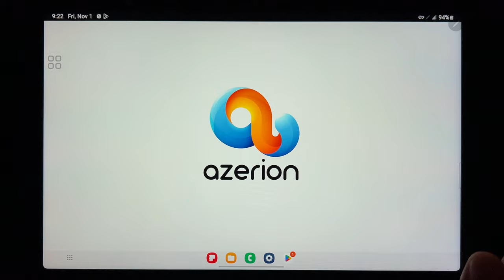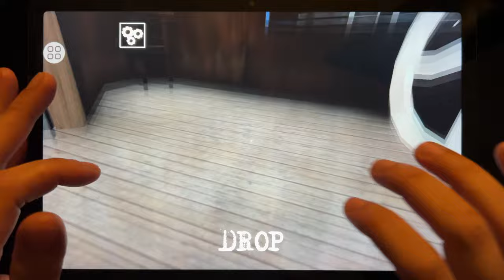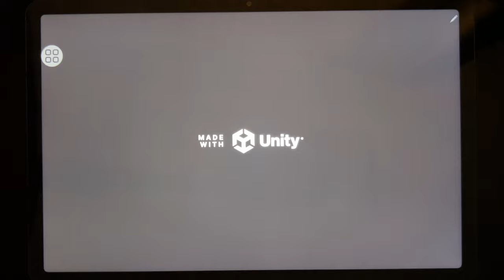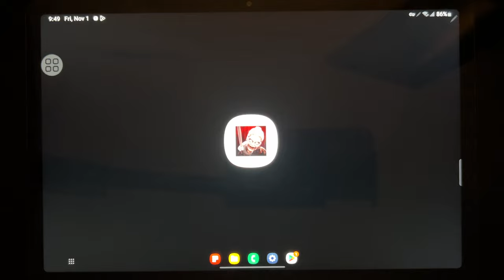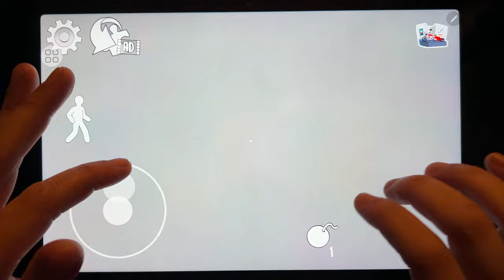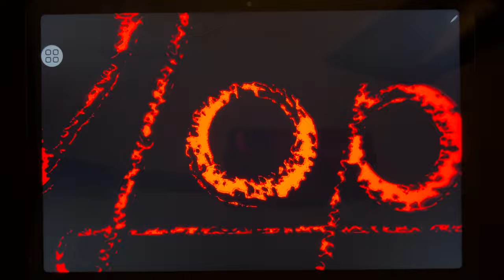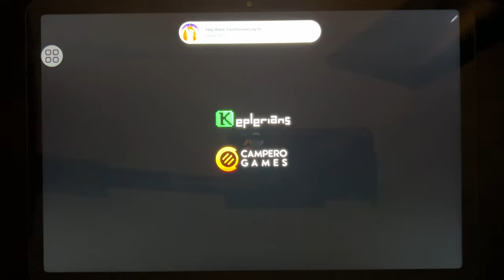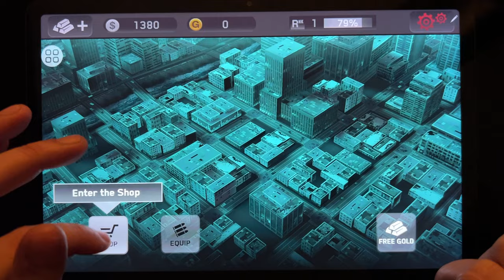Games: Among Us, Granny 2, Troll Quest Horror 3, Subway Surf, Granny 3, 300 Bowmen...